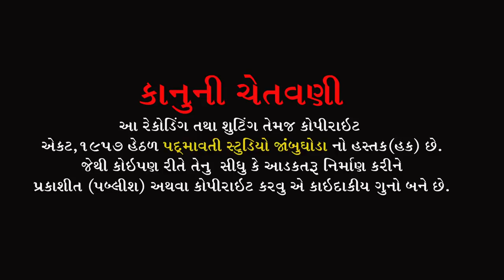નાના વતી રે સજન બેઠુ માંડવે || Vipul Barot , Chhaya Barot | lagna Git | Mota Raska | Bodeli | 2022